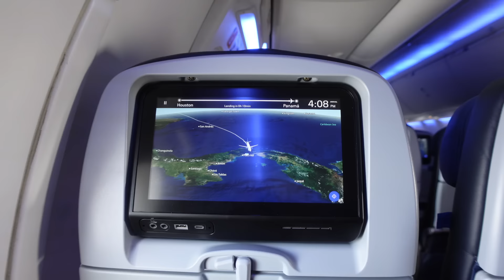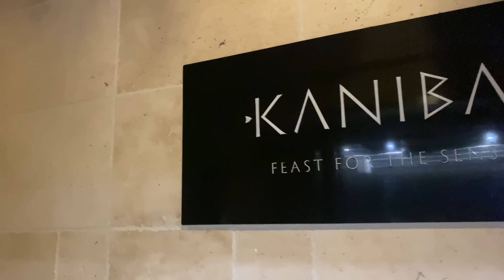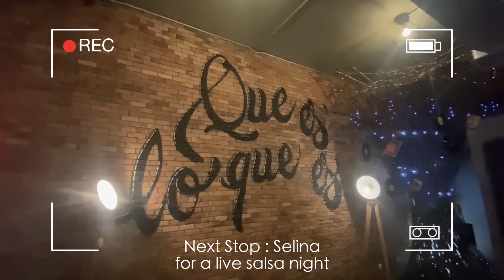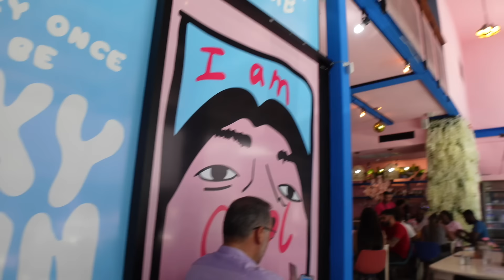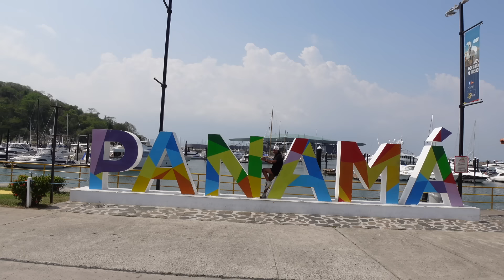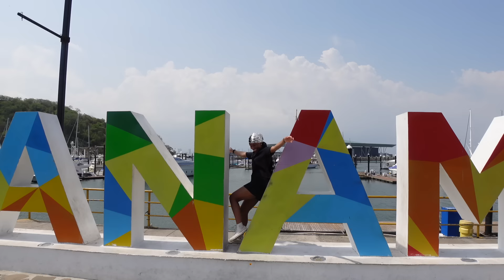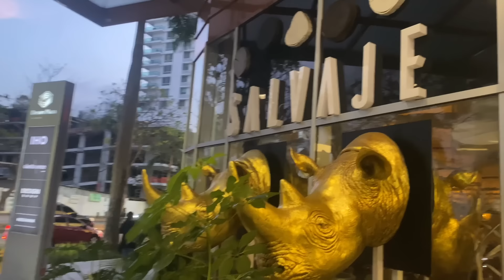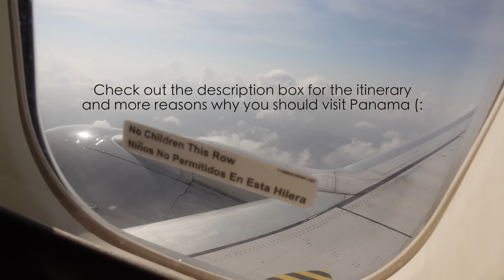Panama Travel Vlog 2024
Your 2024 guide to Panama City Panama. Come along for a entertaining travel vlog of my 3day vacation in Central America. Check the description for all the itinerary details.

Things to do in Panama
Panama Itinerary

Casca Viejo - the old town area is where you'll find some of the best food, music,
and experiences

Hotel - Sortis Hotel, Spa and casino
Kanibal - Restaurant. Food 10/10 live music
Selina - Live Salsa Band on Wednesday amazing vibes with 3 bars and optional food
Salvaje - Dancers, Good Food I had the best Vegan Sushi, Atmosphere and Ambiance 10/10
Santa Rita - Food wine, casual cute earthy vibe.
LazoTea - Food and Music
Tantalo - Dance Music
Poin - Rooftop where you can zipline and see the city views
CasaCasco - rooftop, food music vibes
San Blas Islands - white sands beach
Trikers Slingshot Tour with Martin - you can book thru airbnb I believe
Ferry or Catamaran to Toboga Island - Rocky Beach but the water is nice and drinks are cheap
Cafe - Michaels
Bakery - Cristal De Melaza